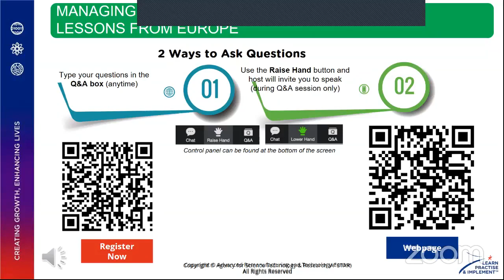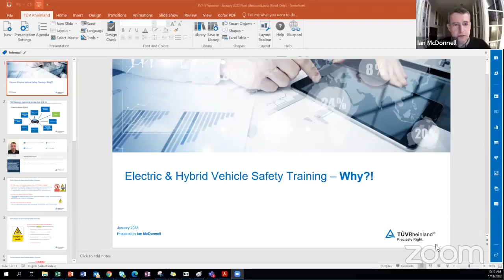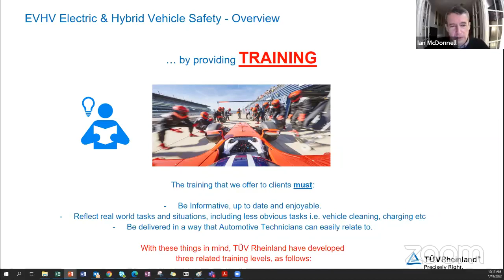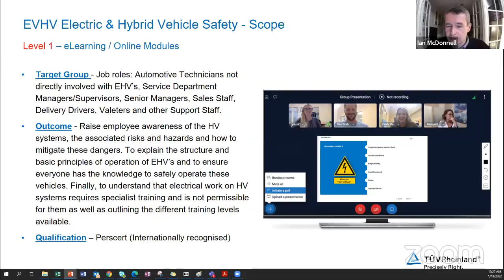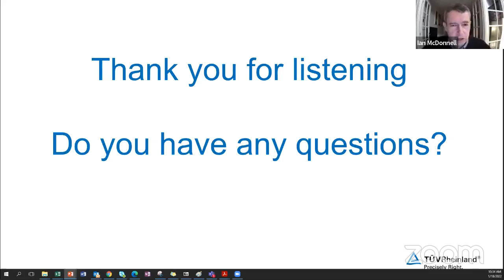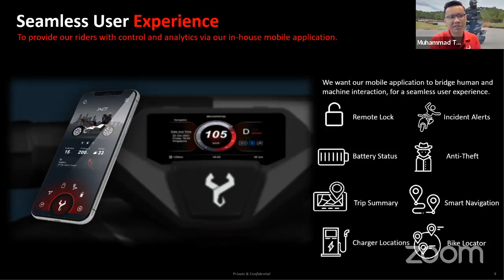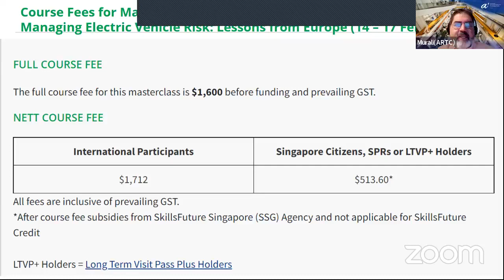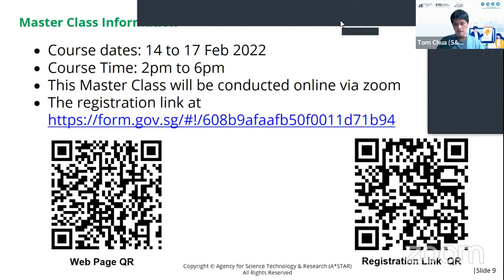Managing Electric Vehicle Risk Lessons from Europe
This complimentary webinar aims to provide participants an introduction/ preview to the Masterclass course held on 14 to 17 February (4 half days sessions). It will provide insight from TÜV Rheinland sharing on risk management, technology, protection and responsibilities relevant to the overall safety and health protection in the Electric Vehicle workplace. And Made-in-Singapore Scorpio Electric on Electric Mobility.